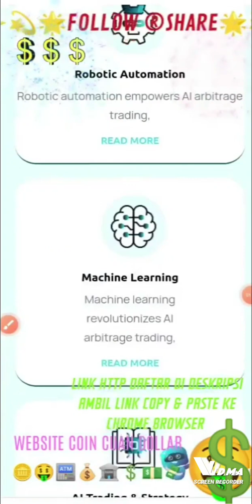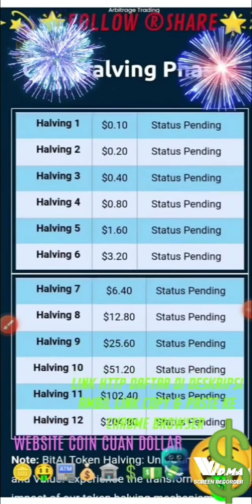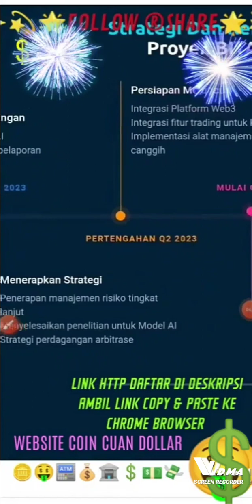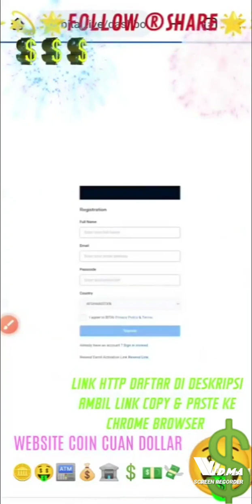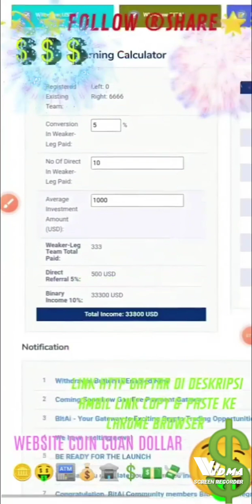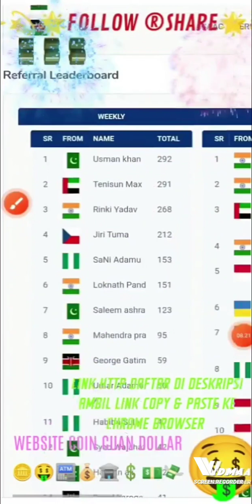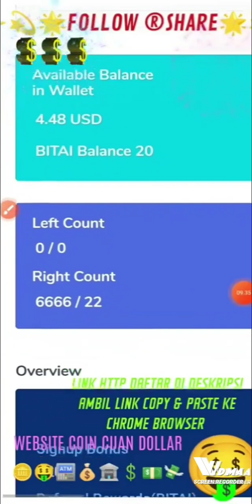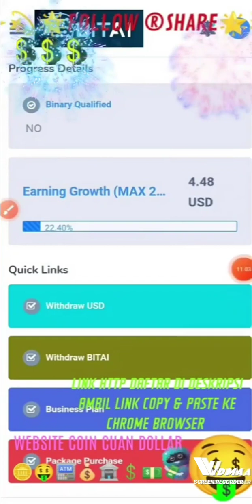🪙BITAI TRADING🚀•Bonus $20 STAKE • Bitai Token Price $204💲•Minimum Withdraw : $100 USDT bitai usdt💵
FREE $20 USDT AUTOMATICALLY ACTIVE STAKE + FREE $10 BITAI TOKEN

🪙 *AIRDROP BITAI FREE $20 TRADING & STAKE  AKTIF OTOMATIS + BONUS EVEN BARU TAMBAHAN 10 BITAI TOKEN*

🪙 *Event mendaftar hari ini TGL 15 sampai 21 Oktober 2023 bonus registrasinya $10 USDT*

Yang depositkan $50 keatas bonus $5
Otomatis masuk kedalam balance.

🪙 *GRATIS $10* 🚀
*_🤳🏼 WDC Quantify 🤳🏼_*

*Bonus Daftar $10 Automatis untuk Modal Investasi, platform Quantitatif Automatis Compound*

*_✅️ Tugas Harian :_*
_Klik Invest, Klik Star Quantify" tunggu 1 hingga 2 menit hingga proses selesai, lalu ulangi "Klik Start Quantify"  karena ada 4x tugas harian_= 0,16 profit  4 tugas klikan
*✅️ Keuntungan harian 2.5%*
*✅️ Penarikan minimum 1 Usdt*
*✅ Minimum deposit 0.1 Usdt*

🪙 *ITP FREE JOIN $8 USDT ( TRIAL FUND )*
🪙 *Minimum Deposit $1 USDT*
🪙 *Daily $0.2 Per day*
🛑 *MINIMUM OF INVESTMENT ( VIP 1) : $100 USDT*

💯 *LONG TERM SITE•SINCE - JULY 2022•* 💯
🪙 *MINING NFT : $30, $100, $10.000 USDT* 🪙

LEGIT SITE 💯 | Website & Aplikasi Penghasil USDT DOLLAR 2023 |